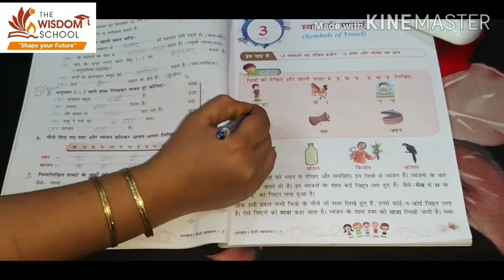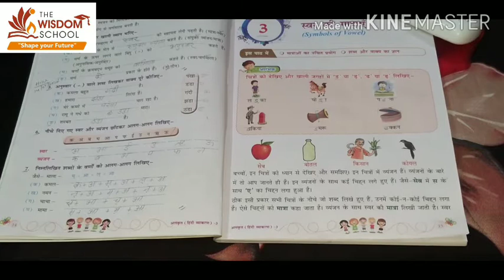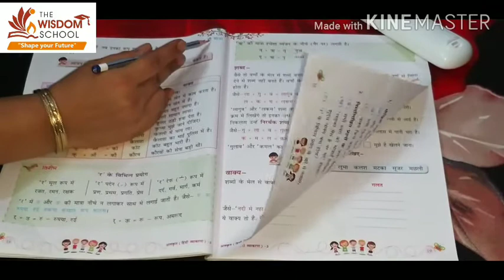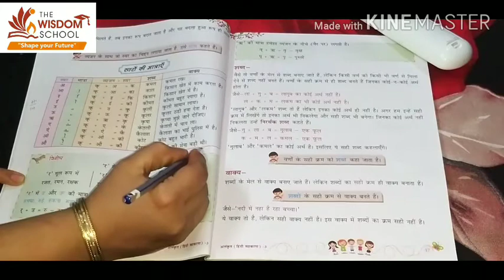कक्षा 3 / हिन्दी व्याकरण / पाठ 3-स्वर की मात्राएँ / July 16